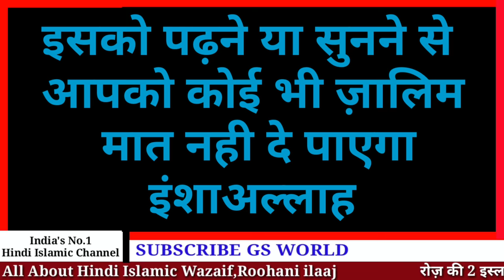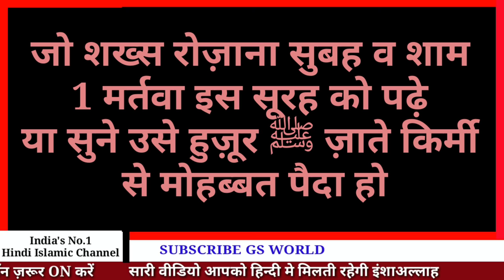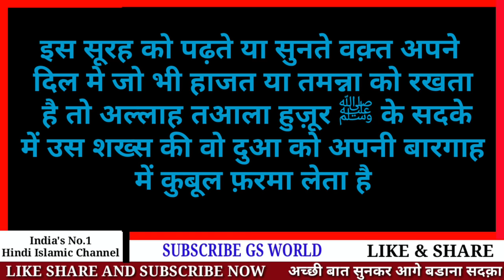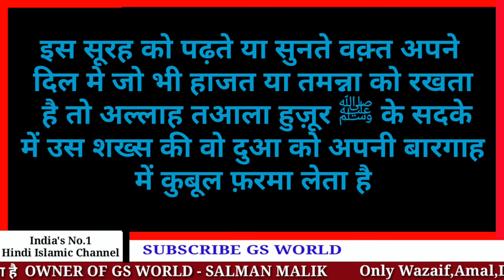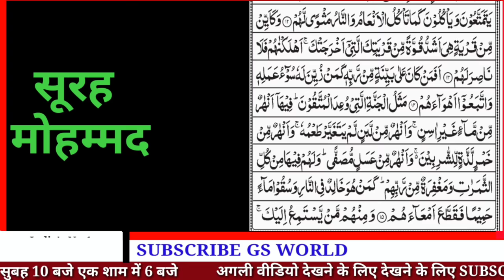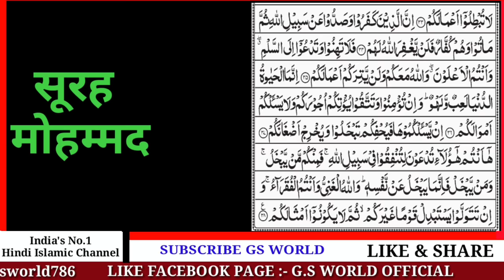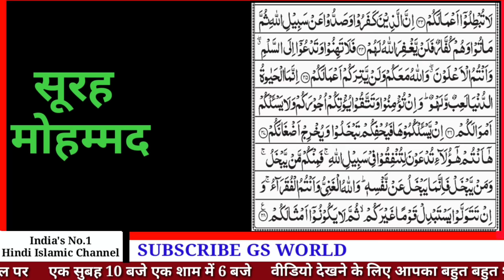सूरह मोहम्मद सुनने के फायदे | Surah Muhammad Ki Fazilat | Recitation of Surah Muhammad || GS World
Surah Muhammad Ki Fazilat
Recitation Of Surah Muhammad
Surah Al Muhammad with urdu translation
Surah Muhammad beautiful reaction
Surah Muhammad ki tilawat

Shukriya
Allah Hafiz

Salman Malik

Video Title
सूरह मोहम्मद सिर्फ़ सुनने के फायदे | Surah Muhammad Ki Fazilat | Recitation of Surah Muhammad | GS World